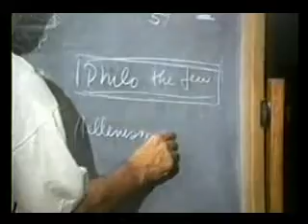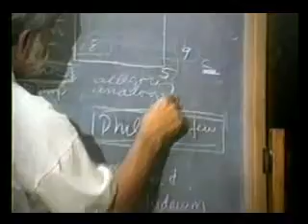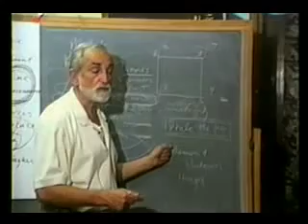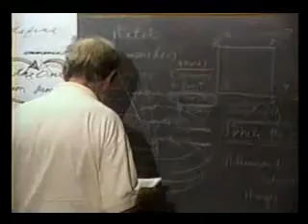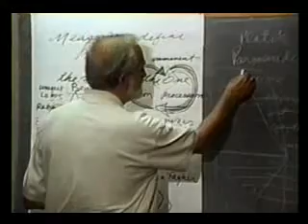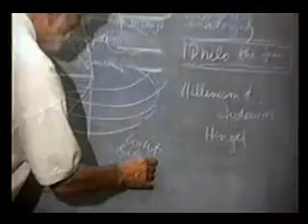7 (7 of 10)